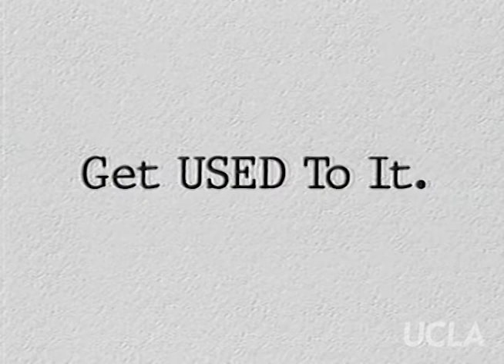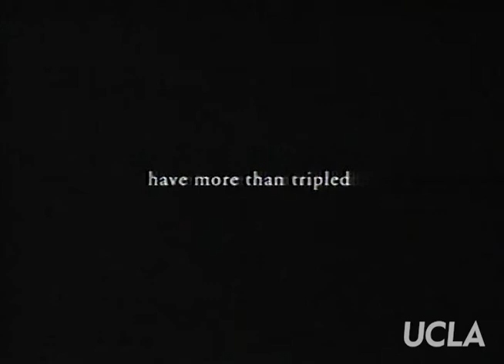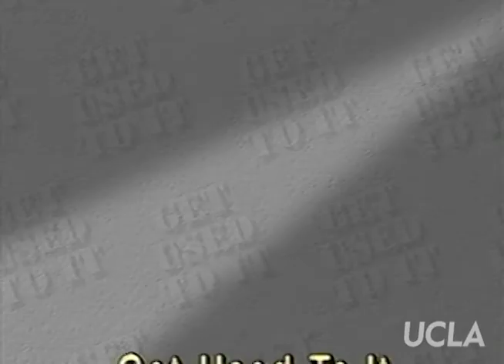Get Used to It: Ep. 42, "Substance Abuse"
Get Used to It: Ep. 42, "Substance Abuse." Original air date: March 1997. Host: Sheila James Kuehl. Guests: Kathy Watt, Susan Chacin, Kevin Williams.

Summary: Host Kuehl and guests discuss the growing problem of substance abuse within the lesbian and gay community.